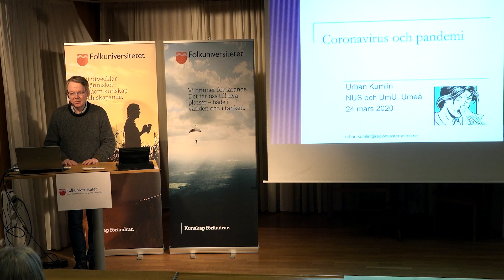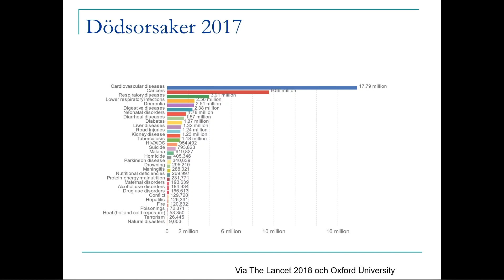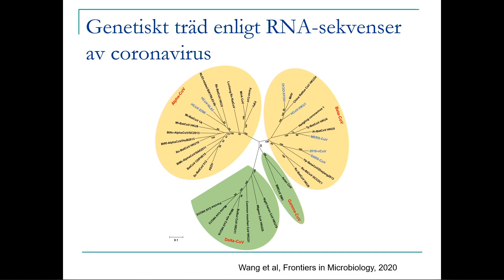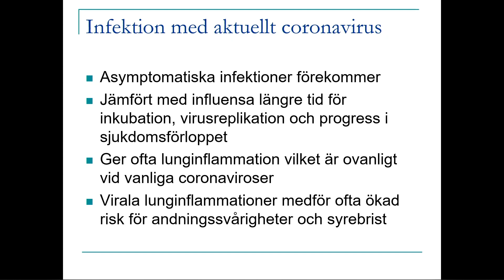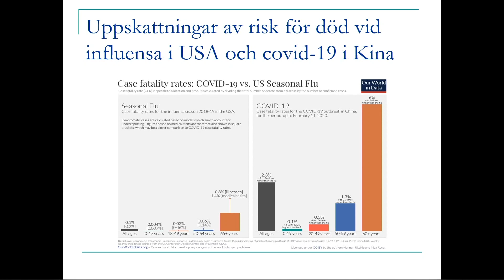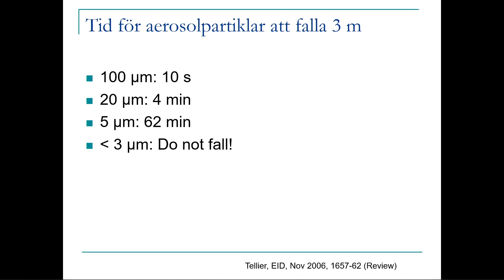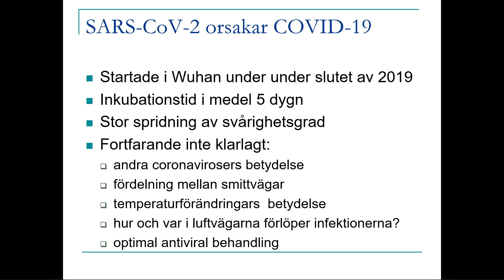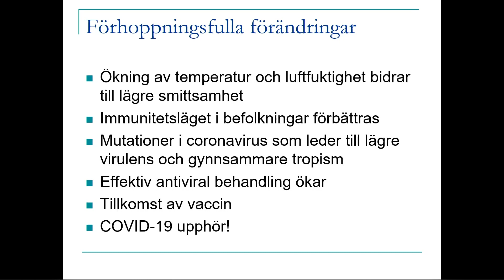Covid-19: Den virala pandemin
Klinisk virolog och infektionsläkare Urban Kumlin föreläser om coronavirus och i synnerhet den nya infektionssjukdomen COVID-19. En föreläsning om coronavirusets inverkan på smittade personer, om hur det sprids, dess ursprung och hur man bäst skyddar sig från smitta.